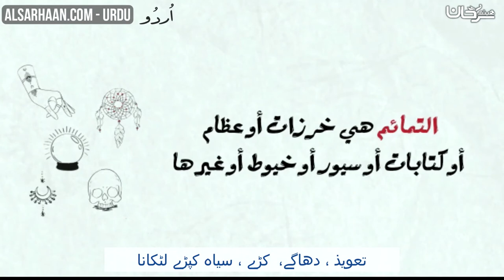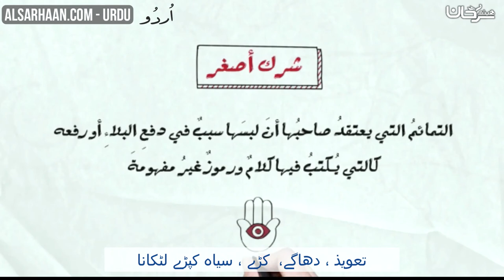🇮🇳 🇵🇰 🇧🇩 تعويذ ، دھاگے، کڑے ، سیاہ کپڑے لٹکانا